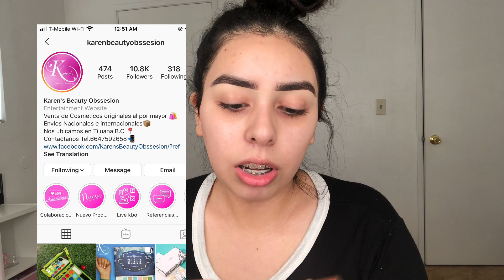NUEVA BASE DE BEAUTY CREATIONS| RESEÑA | MELANIE SALAS